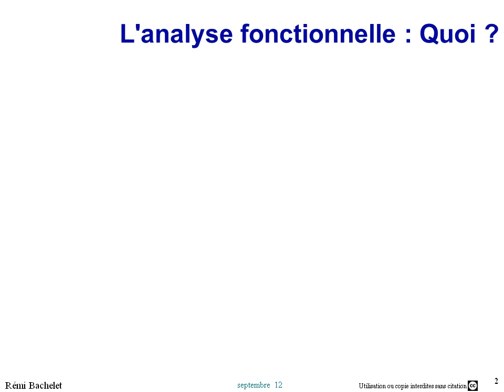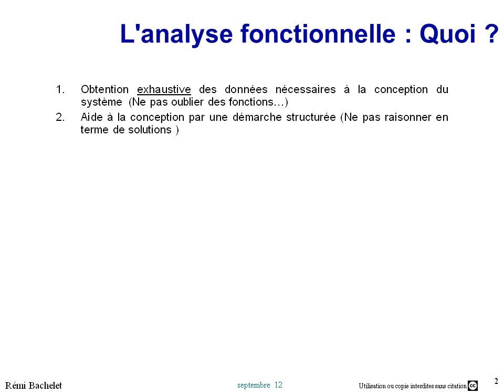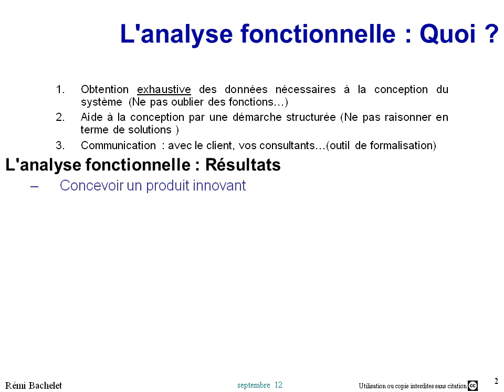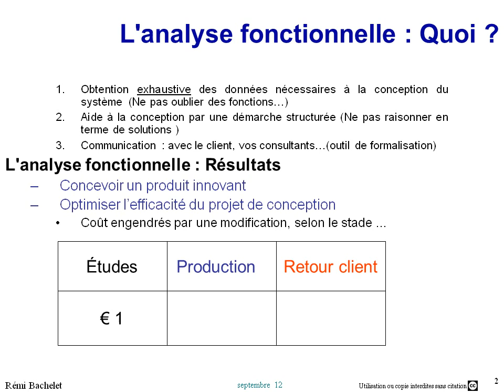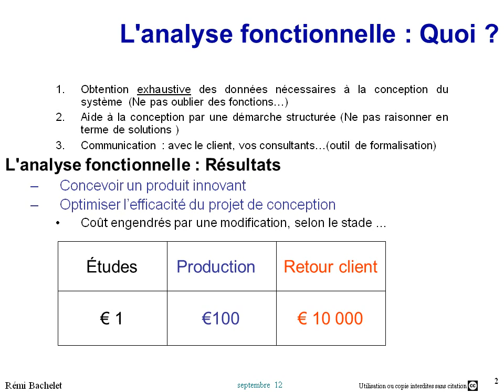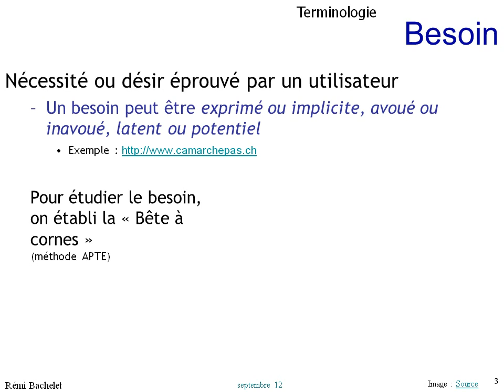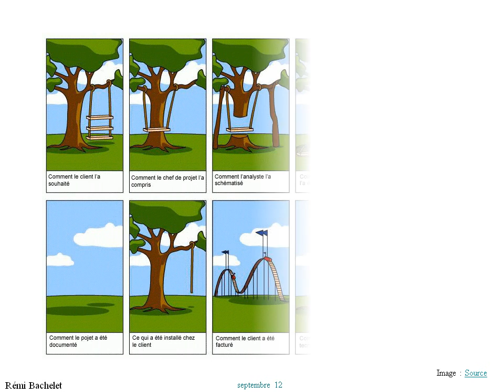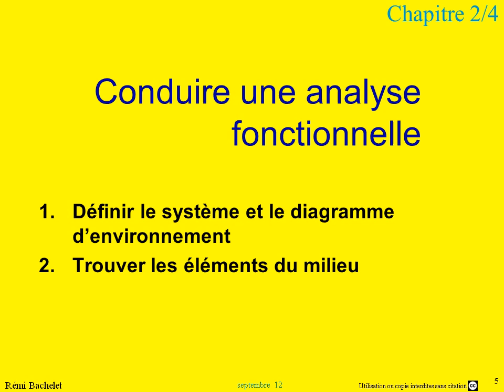Cours d'analyse fonctionnelle 2/5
à quoi sert l'analyse fonctionnelle ? Coût d'obtention de la qualité - Besoin et bête à cornes
Pour télécharger les ppt et pdf de ce cours, voir mon site de gestion de projet